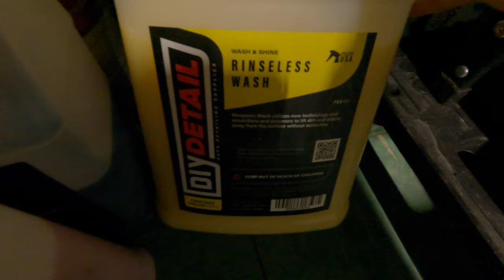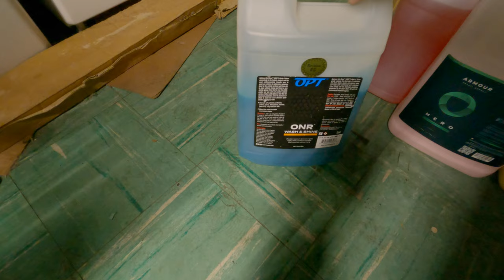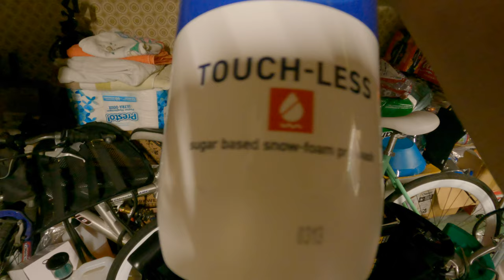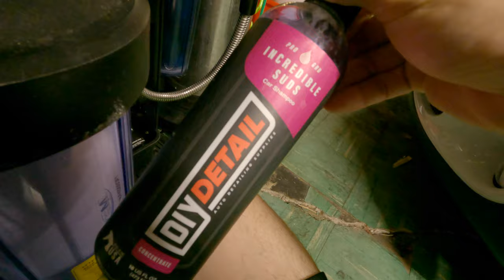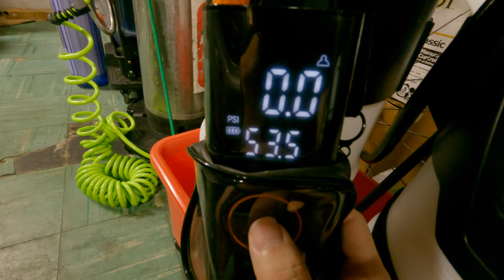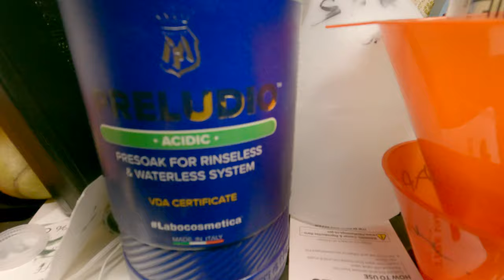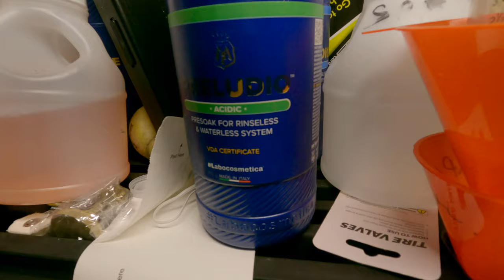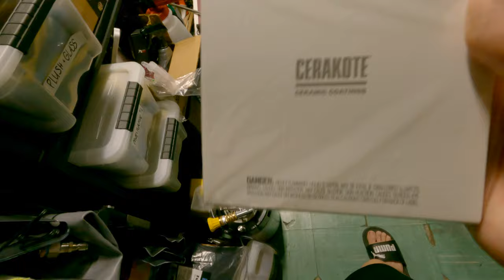How's it Going? | Car Detailing Journal (08/21/24)